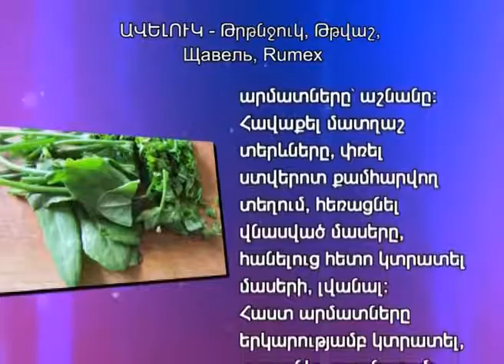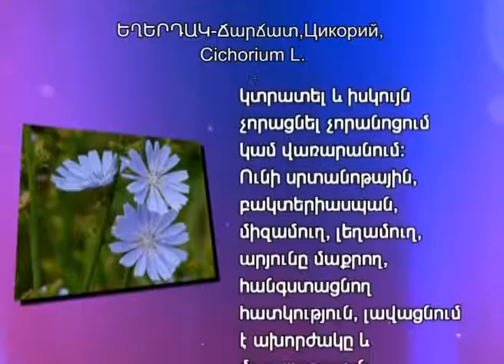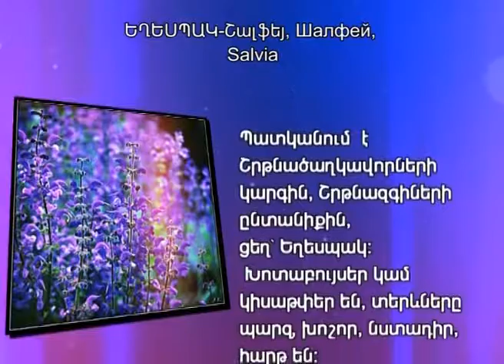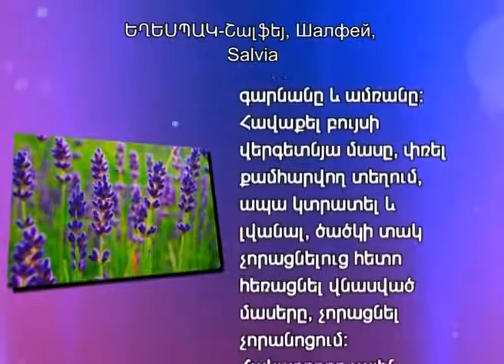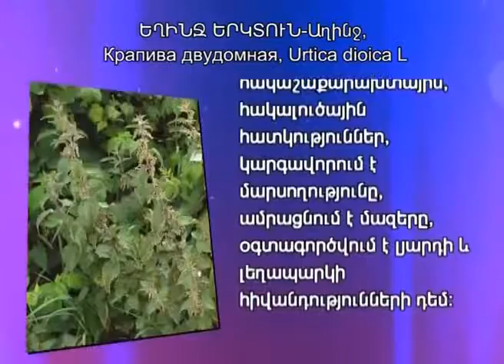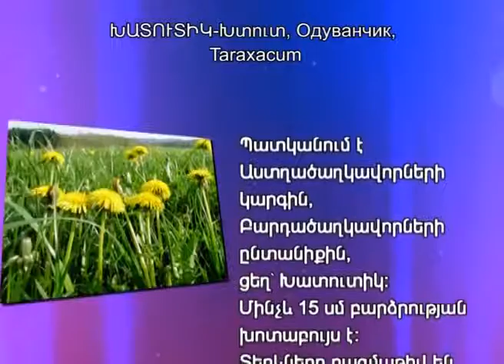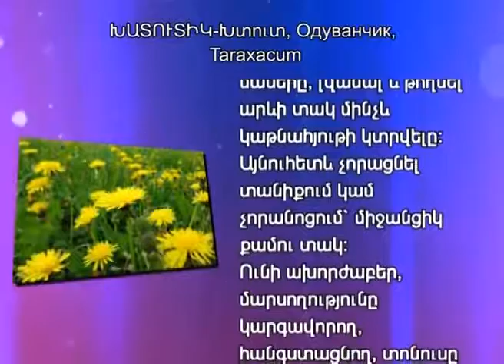Գավառի տարածաշրջանում տարածված օգտակար բույսեր 1 ին մաս